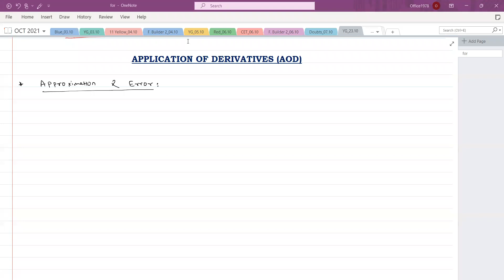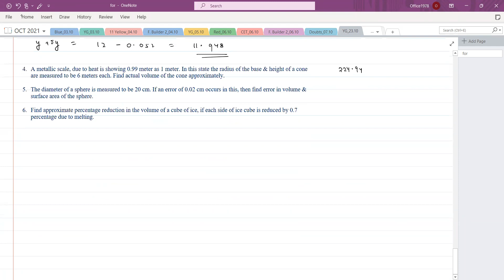Derivatives+ App Of Derivatives,11th,Yellow + Green House,Date-23-10-2021,By-Premnarayan Baliarsingh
Details on  Derivatives and Application of Derivatives!